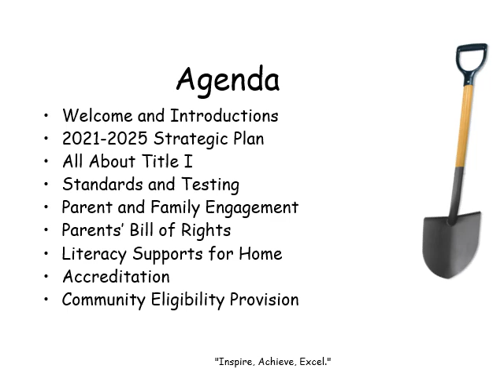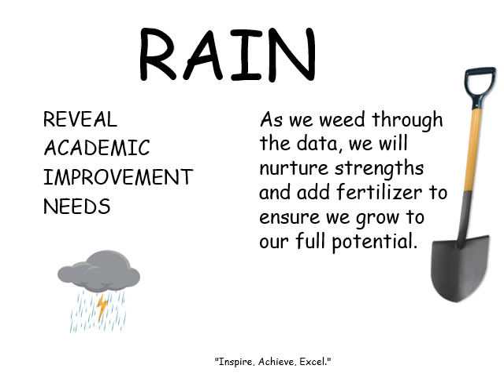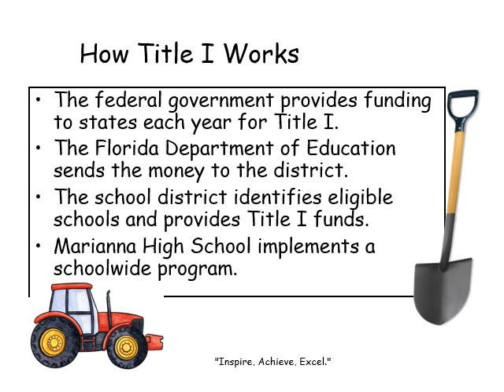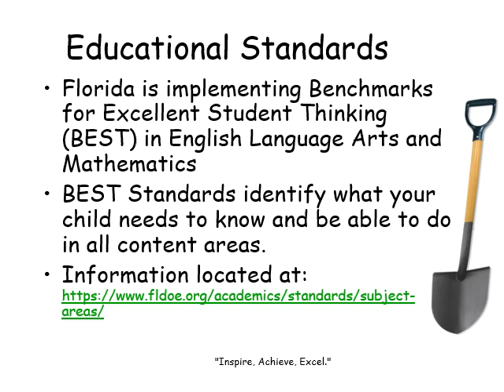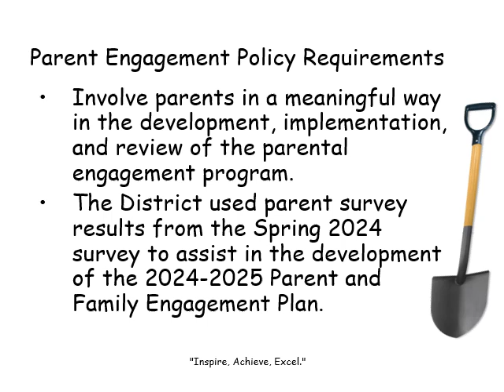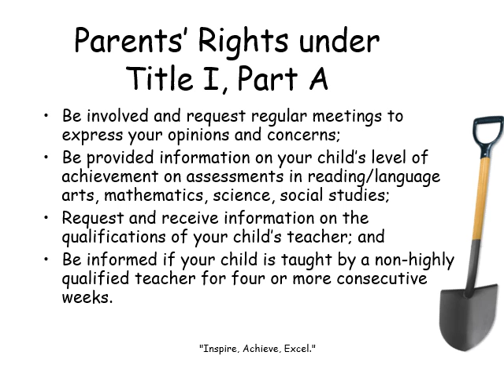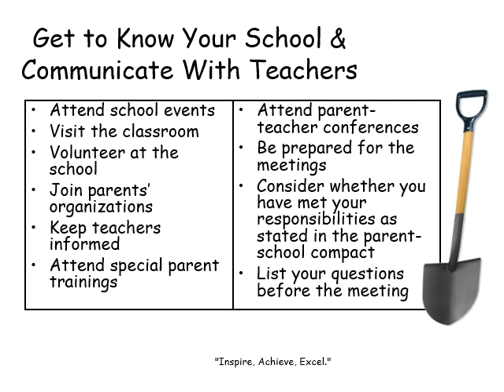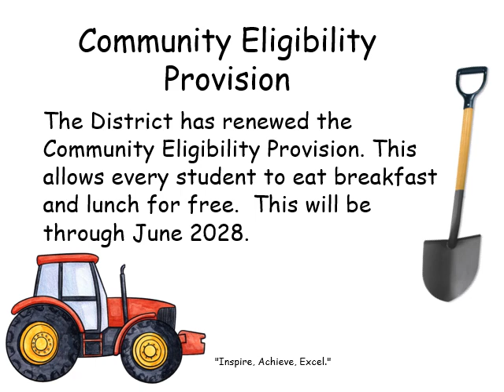2024 2025 Title I Annual Meeting Marianna High School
This video provides information about the Title I Program for the 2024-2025 school year at Marianna High School in Marianna, Florida.